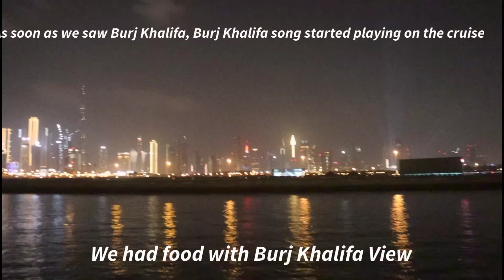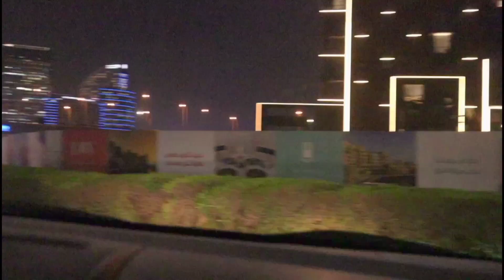Cruise Dinner for Our Anniversary ♥️ In Dubai | Burj Khalifa Show from Sea